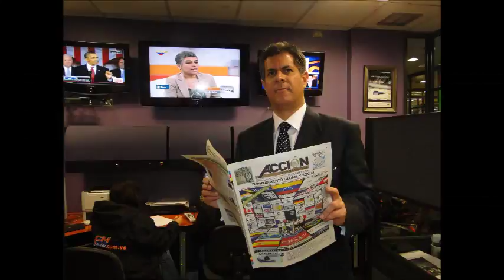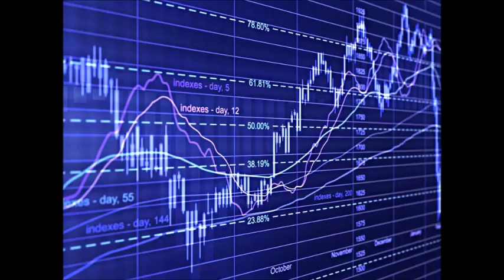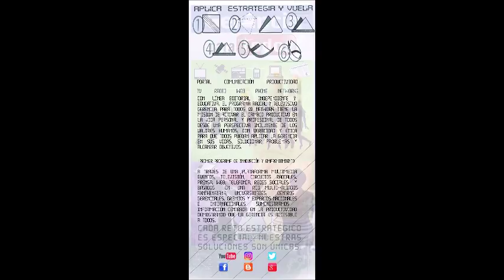GERENCIA 360 GERENCIA PARA TODOS P3_23 04 16